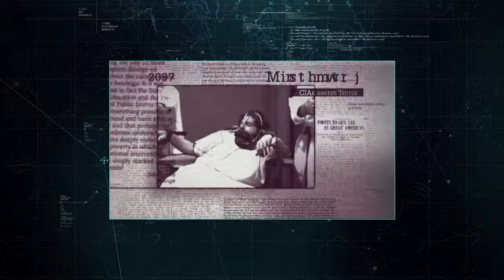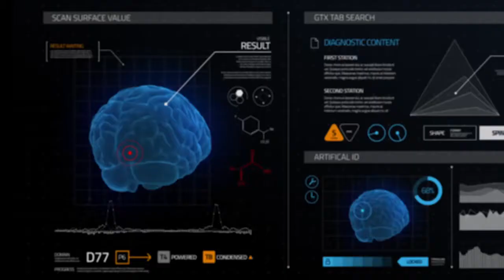Operation Mindfall - Leiden